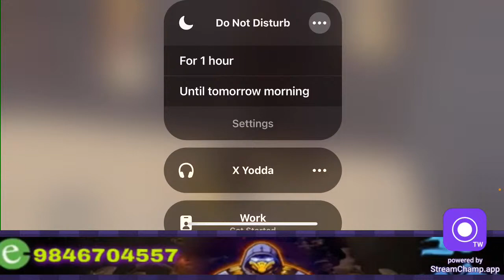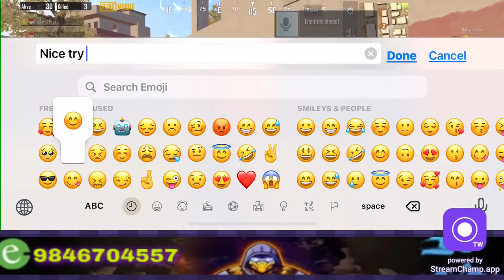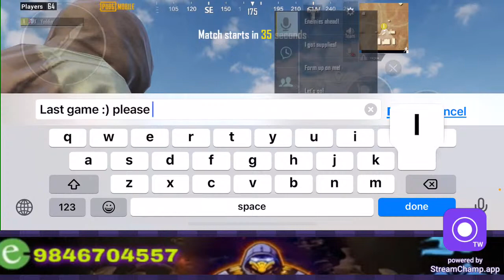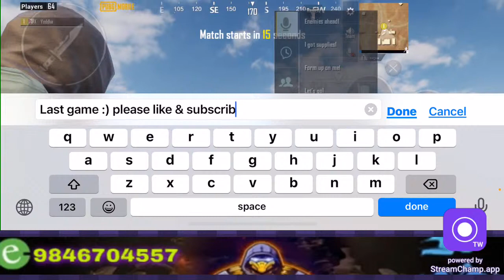LIVE STREAM- Rush Gameplay Pubgmobile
This is "X-Yodda" and my channel is focused on mobile games. You can find
Best Comparison,
- updates,
- gameplay,
- tips & tricks
- And Much More.

Important Note:-